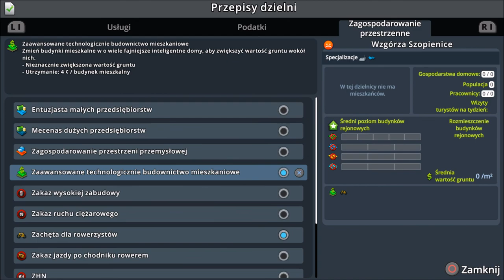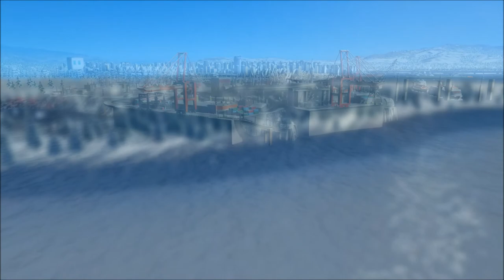Cities Skyline PS4 PL Snowfall - #26 Szybki rozwój miasta ku lotnisku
W kolejnym odcinku "Cities Skylines PS4" będziemy, rozbudowywać miasto w bardzo dynamiczny sposób. Zbudujemy nowe dzielnice, połączenia kolejowe, tramwaje, taxi, metro i nie tylko...

Awizonosz